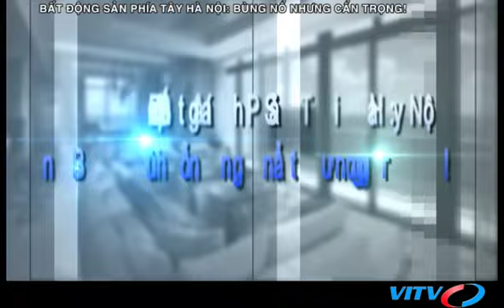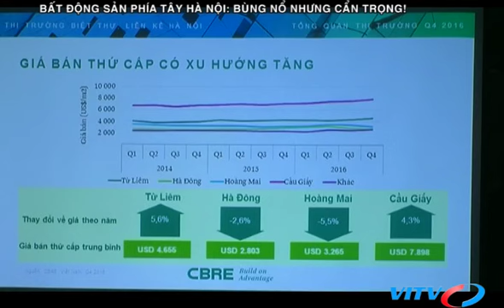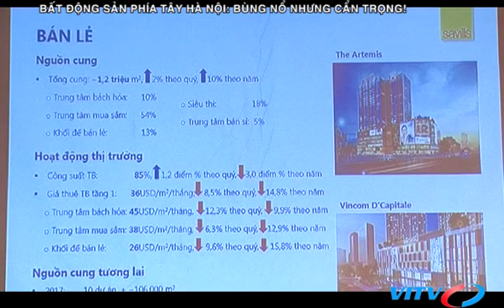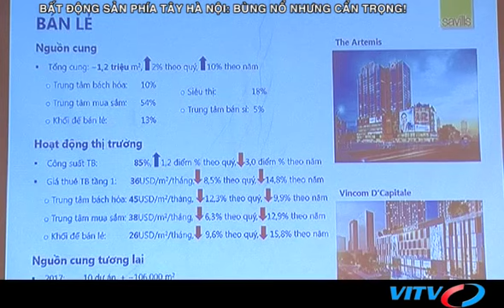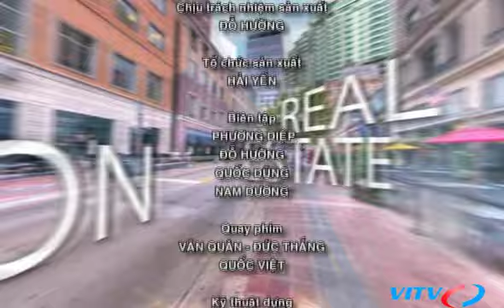VITV - XDBDS cuối tuần - Bất Động Sản Phía Tây Hà Nội: Bùng nổ nhưng cẩn trọng!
VITV - XDBDS cuối tuần - Bất Động Sản Phía Tây Hà Nội: Bùng nổ nhưng cẩn trọng! phát sóng 19:45 ngày 18/02/2017